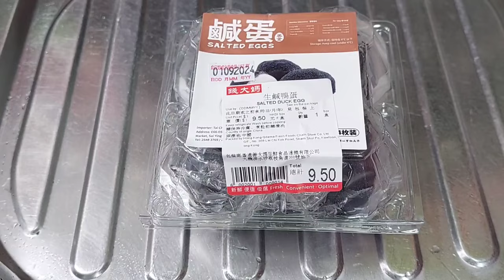masakan hongkong sup labu telur asin dan kerang yg kering cocok buat musim panas@liyamenul